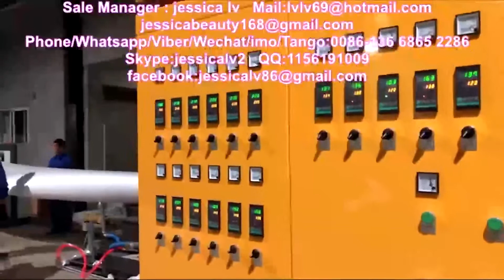nigeria eps ps foam box container production line 5